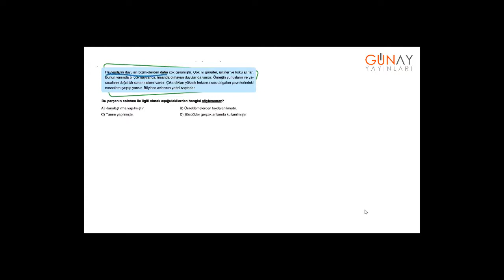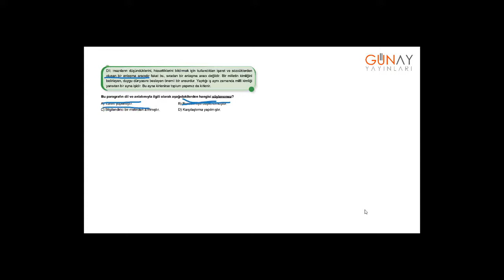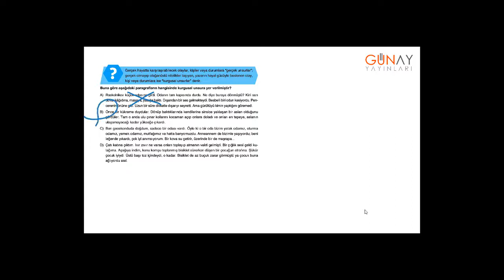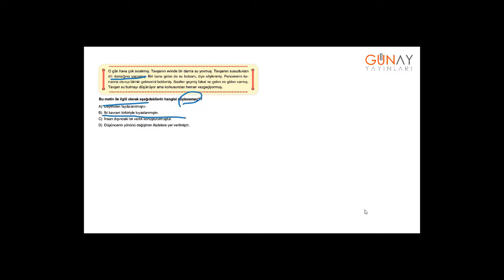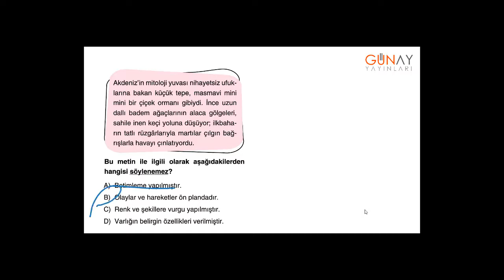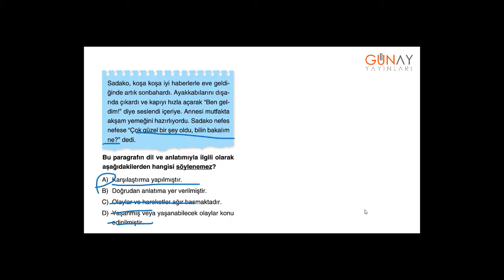Zoom Türkçe Soru Bankası 6_4.Ünite: Paragrafta Anlam Kavrama Testler 7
Zoom Türkçe Soru Bankası 6
4.Ünite: Paragrafta Anlam